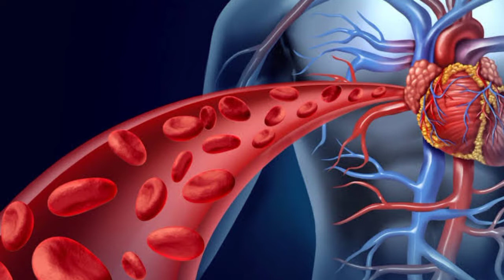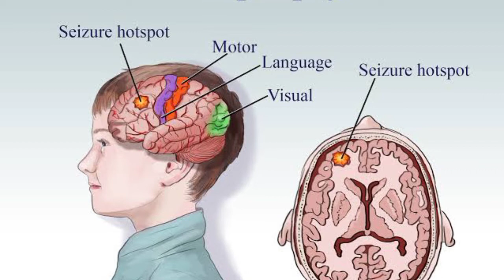oxetol xr 450 mg tablet use in hindi, oxcarbazepine tablet